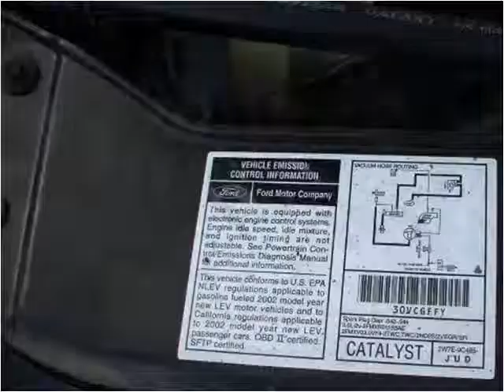2002 Ford Taurus Used Cars Prior Lake MN